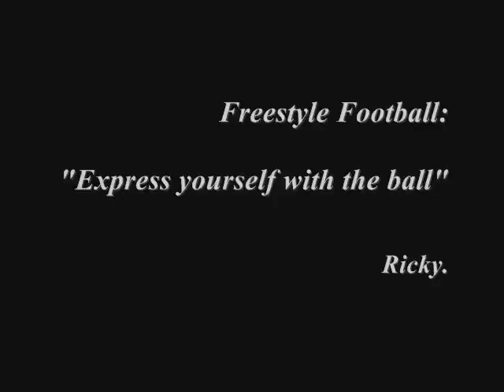Ricky Freestyle Football by stylericky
Hey there! We would like to invite you to join our global quest for the world's best soccer freestyler @ Our goal is simple - to crown the best online freestyler in the world by holding an open and global competition.

We have some terrific prizes including cash pool of over US$20,000.00 as well as year-long sponsorships for Copa Freestyle's global mobile applications potentially worth tens-of-thousands of dollars.

- upload your own video or vote for this one or many others!